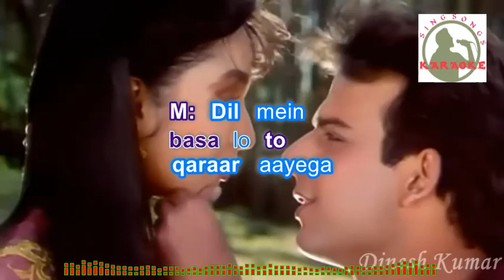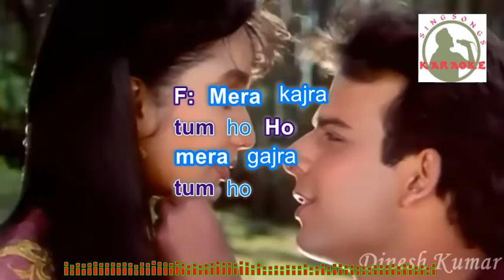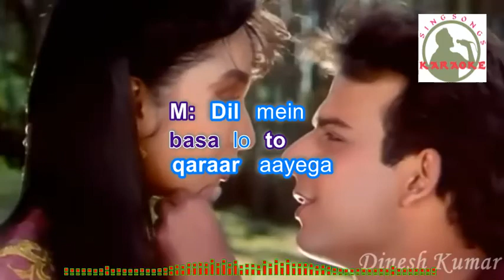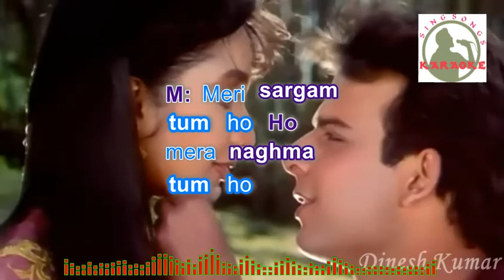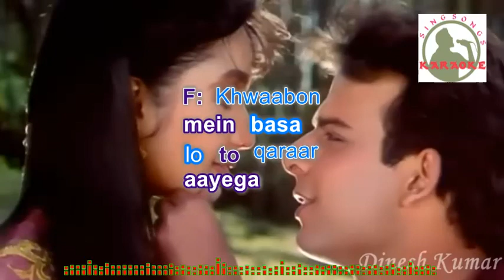dilme basalo to karaar hindi karaoke for Male singers with lyrics